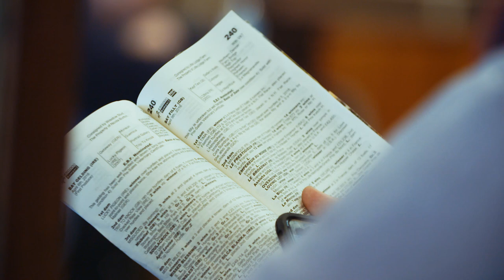Goffs UK Spring Store Sale Preview